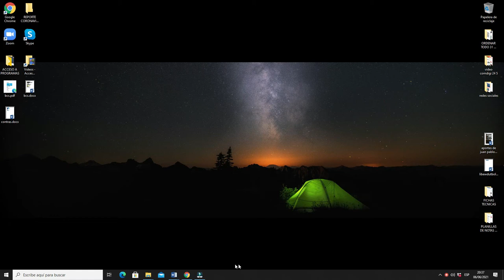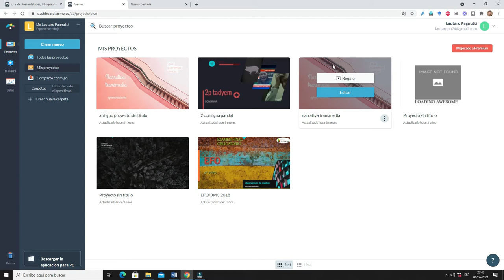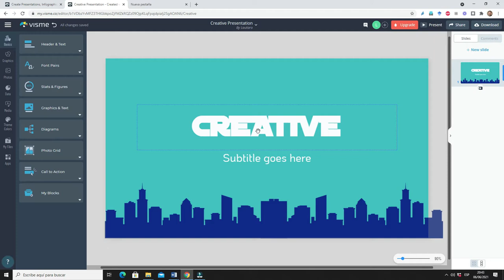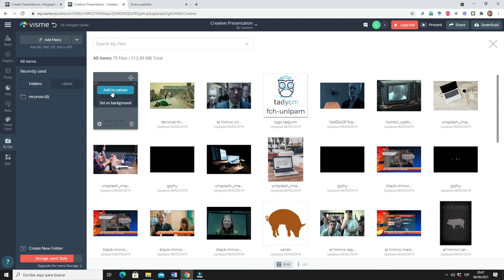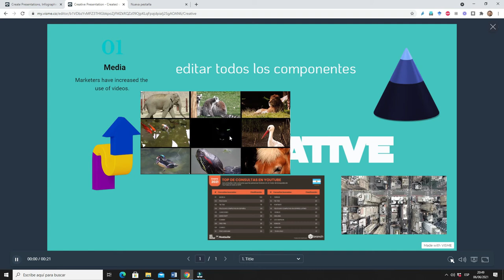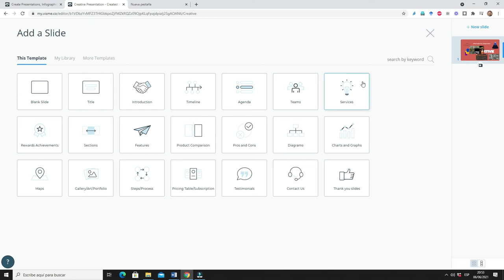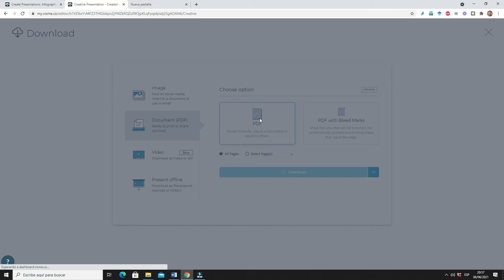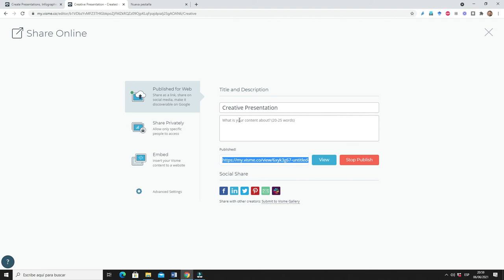Ficha técnica 4 Visme Multimedia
Para TPF COMDIGI 5 AÑO